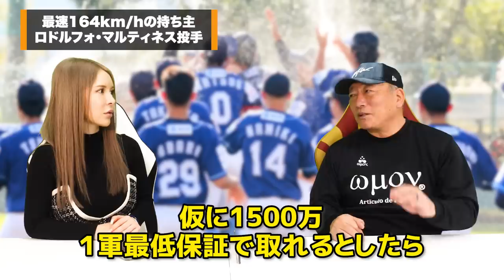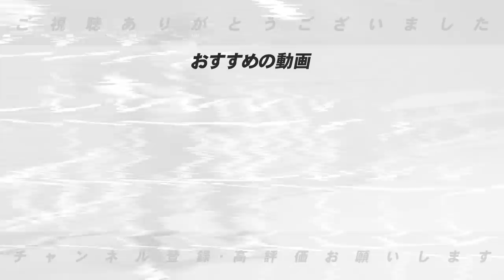【NPB争奪戦】徳島インディゴソックスのロドルフォ・マルティネス投手がヤバい！獲得に動く球団はあるのか語ります！【プロ野球】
ロドルフォ・マルティネス